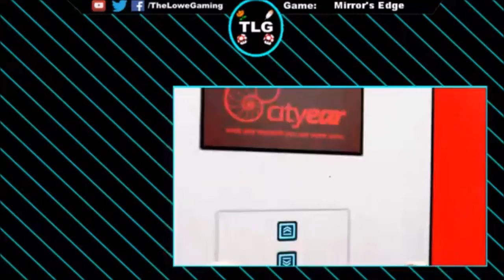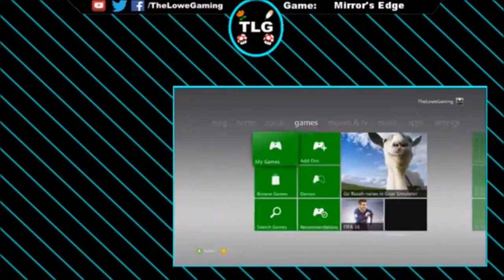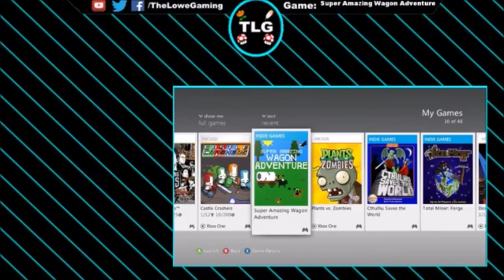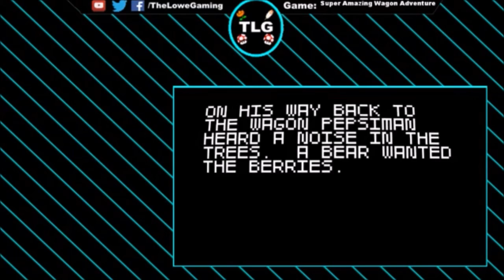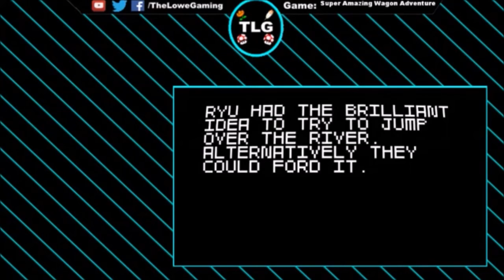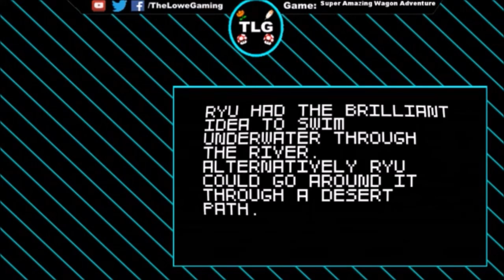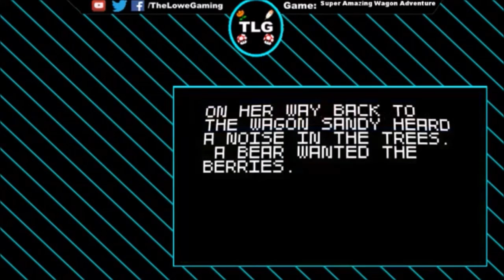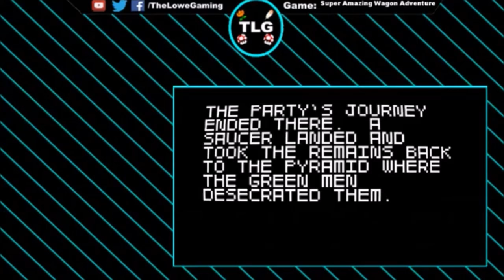Lowe Streams: Mirror's Edge + Super Amazing Wagon Adventure(LIVE)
A stream where I play Mirror's Edge and Super Amazing Wagon Adventure on Xbox 360(taken from my stream on 12/9).